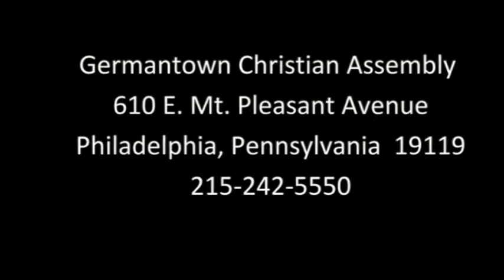2017 07 30 Gods Two Hot Places